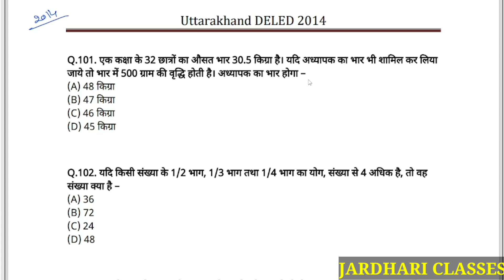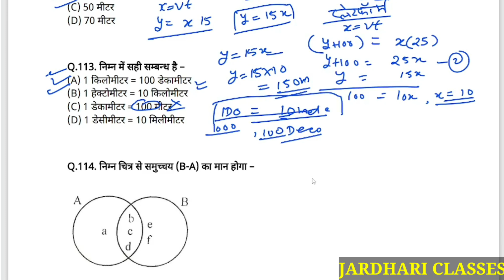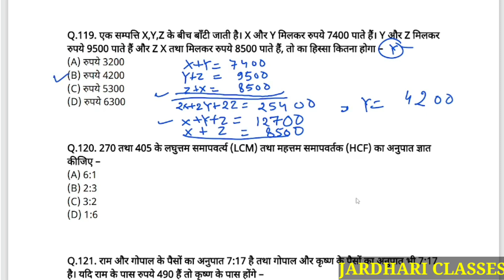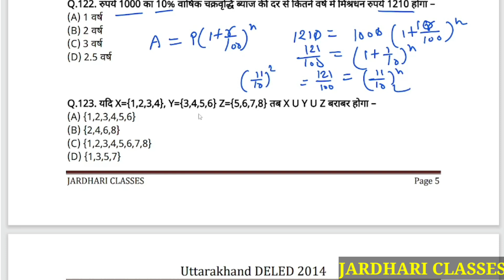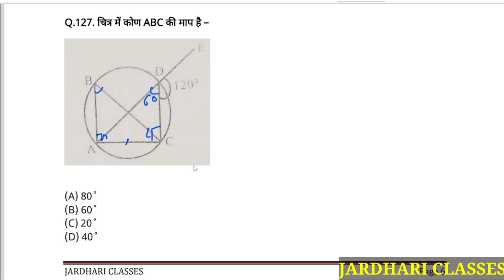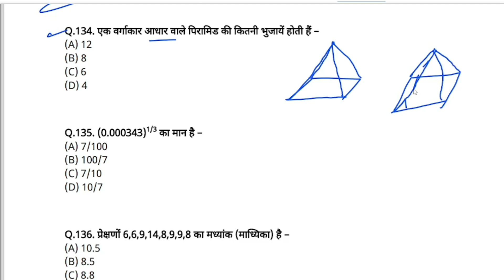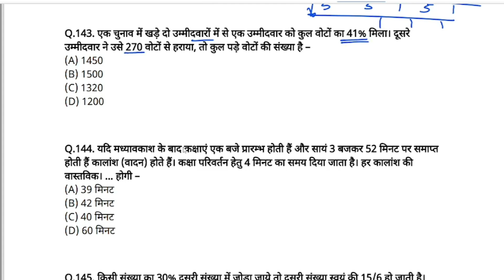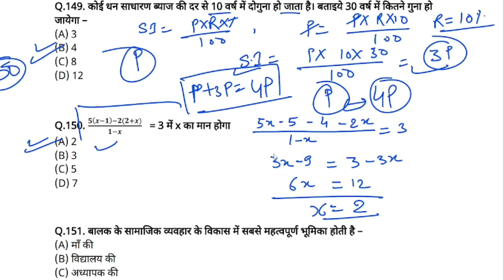उत्तराखंड डीएलएड 2014 का पेपर Part-3 | uttarakhand deled previous year paper |uttarakhand deled 2022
Uttarakhand deled exam question paper
uttarakhand deled exam 2020 paper
Uttarakhand deled syllabus 2022
Uttarakhand deled 2022 syllabus
Uttarakhand deled form 2022
Uttarakhand deled ki tyari kese karen
uk deled tyari kese karen
uttarakhand deled classes
uttarakhand deled course
uttarakhand deled tayari